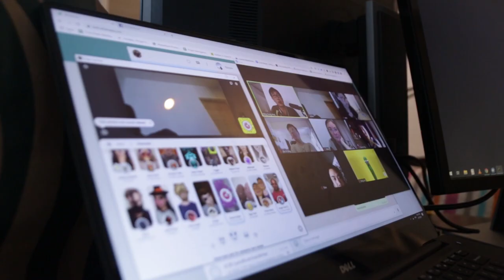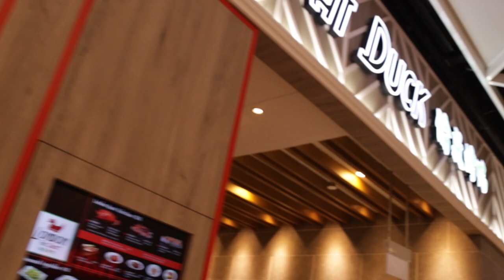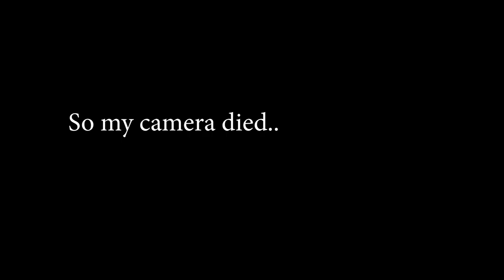So it has begun..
Singapore went into a Circuit Breaker on the 7th of April because of the current situation.

Here's what's went down on my first day of Circuit Breaker!